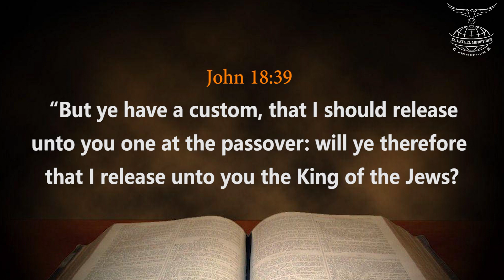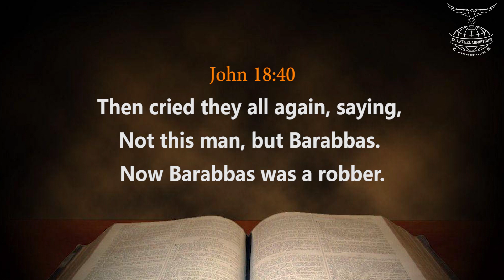Redemption Theme Interwoven in Gospels | Fresh Manna for You | 13-03 2023 | El-Bethel Ministries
Redemption Theme Interwoven in Gospels

John 18:39 “But ye have a custom, that I should release unto you one at the Passover:
will ye therefore that I release unto you the King of the Jews?

John 18:40
Then cried they all again, saying, Not this man, but Barabbas. Now Barabbas was a robber.

The word Barabbas means Bar + Abbas; Bar  means son and Abba means Father

We stood guilty before God and deserving of death (Romans 3:23; 6:23a).

Romans 8:1
There is therefore now no condemnation to those who are in Christ Jesus,
who do not walk according to the flesh, but according to the Spirit.

John 19:1-2
1. Then Pilate took Jesus and had Him flogged.
2. The soldiers twisted together a crown of thorns, set it on His head, and dressed Him in a purple robe.

When Jesus came out wearing the crown of thorns and the purple robe, Pilate said to them, “Here is the man!”